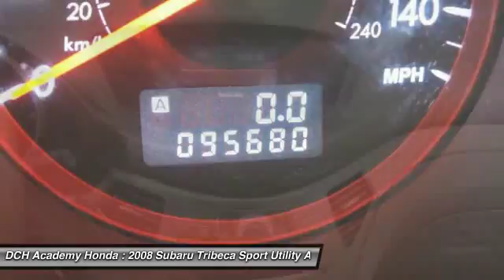2008 Subaru Tribeca AH60611A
2008 SUBARU TRIBECA Old Bridge, NJ
Stock# AH60611A

* * * * * DCH ECONOMY CERTIFIED * * * * * 19 SERVICE RECORDS FOUND ON CARFAX, ALL WHEEL DRIVE, LEATHER, MOONROOF, MP3 Player, KEYLESS ENTRY, ALLOY WHEELS! VALUE PRICED, we specialize in obtaining financing for customers who have low credit scores, no credit, bad credit, recent bankruptcy and repossessions. CARFAX REPORT SHOWS 2 OWNERS and 19 SERVICE RECORDS. This vehicle comes with a comprehensive 35 Point Inspection & Quality Assured Review, Carfax Vehicle History Report, Sold Mechanically and Cosmetically As Is *See dealer for details. DCH Academy Honda proudly services the central New Jersey area, we can handle all of your Used Car needs.